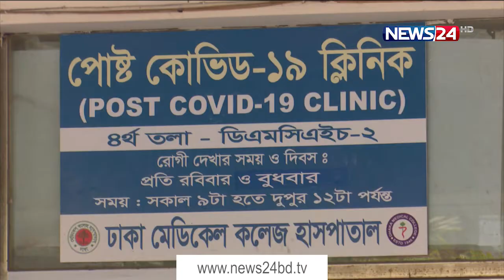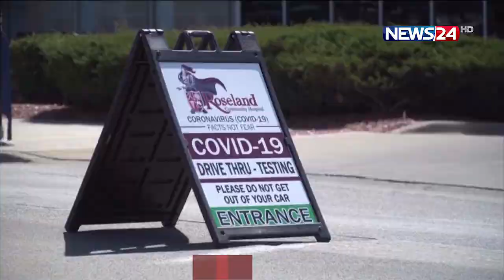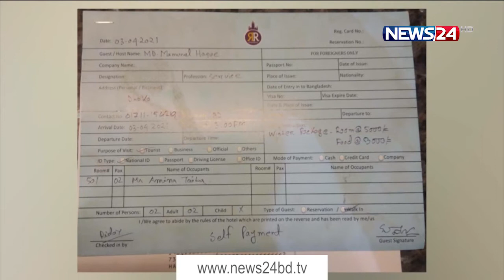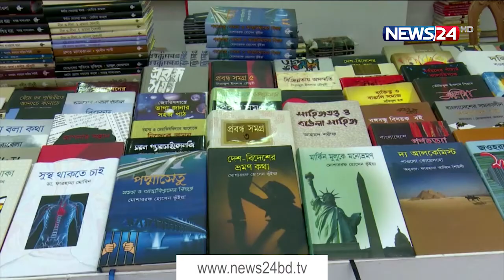NEWS24 সন্ধ্যার সংবাদ at 7pm News on 4th April, 2021 on News24 || 4Apr.21